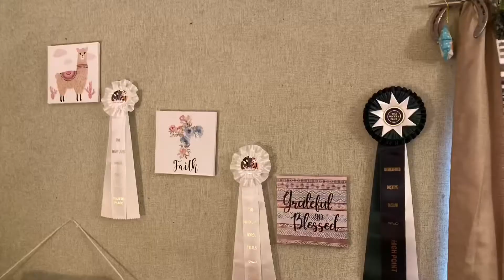Working student life may 2021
Life as a Windchase Working Student (the really fun bits!) plus I got to see my parents for the first time since moving to VA back in January so that was great.